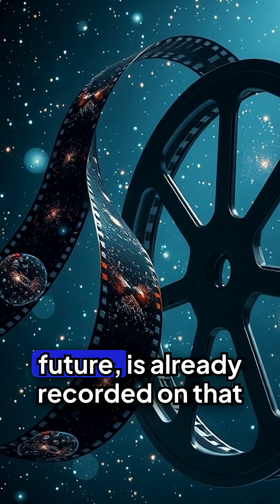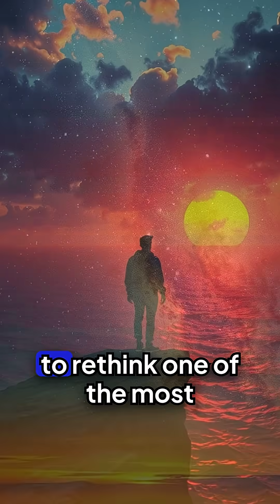Is TIME Real or Just An ILLUSION?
Does time truly exist, or is it all in your head? ⏳ This short explores the mind-bending philosophical and scientific mystery of time. From Einstein's spacetime to the illusion of the "present moment," get ready to question everything you thought you knew about your existence!